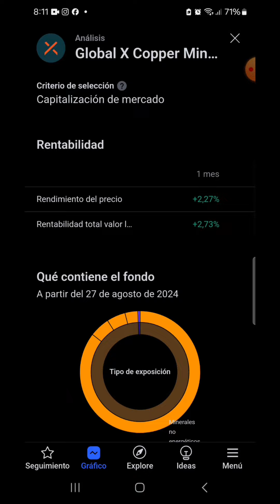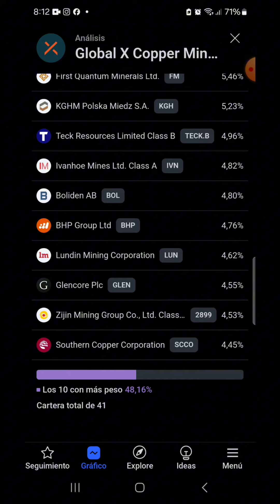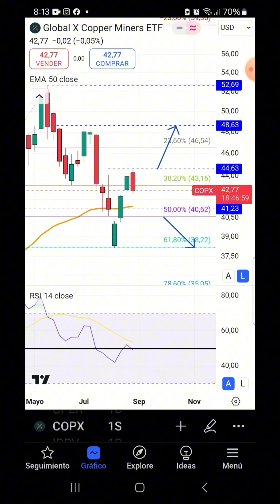Como Invertir en Mineras de Cobre | COPX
📊 Workshop Presencial de Bolsa de Valores

🔸CURSO DE BOLSA DE VALORES:
Haz Clic en el enlace para más Información:

📊 Más de 30 Acciones Analizadas todas las Semanas
Únete a la Comunidad más grande de Inversiones en Bolsa de Valores

🔸Abre tu Cuenta de Inversiones con el Broker XM
Haz clic en el enlace y Solicita una Estrategia de Inversión